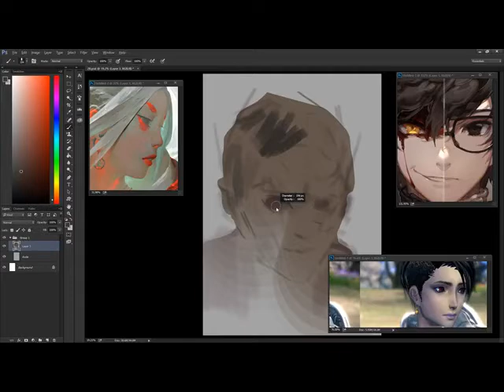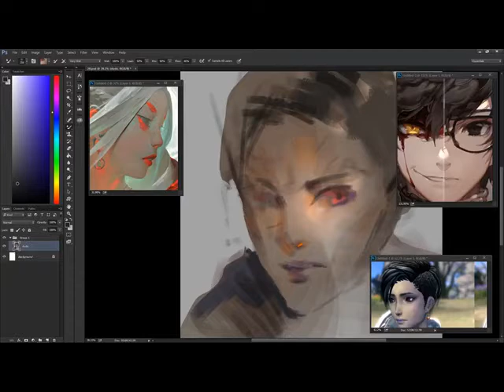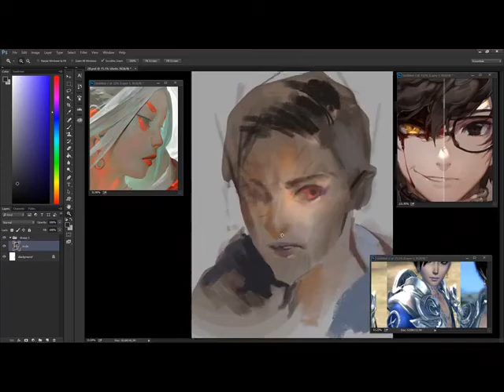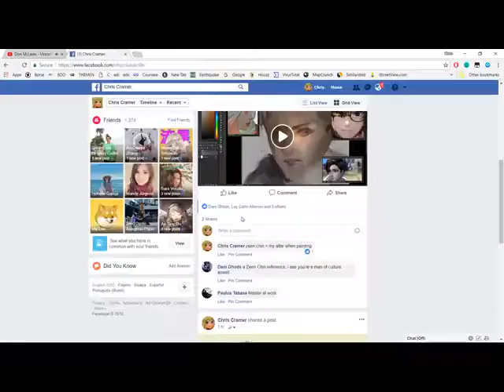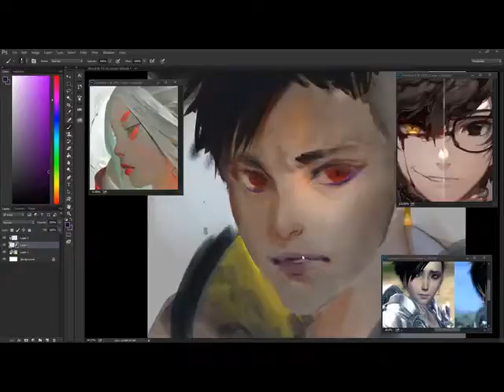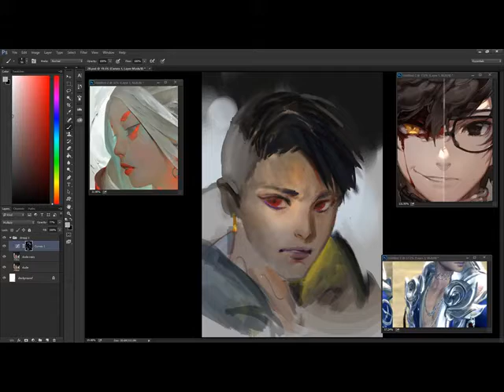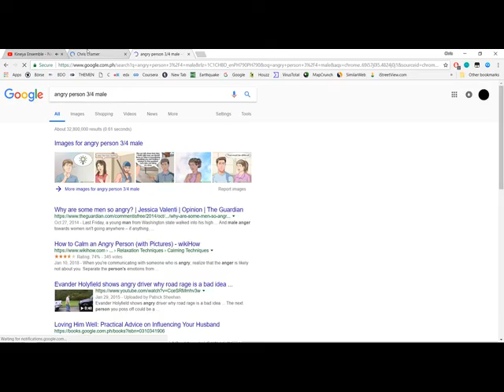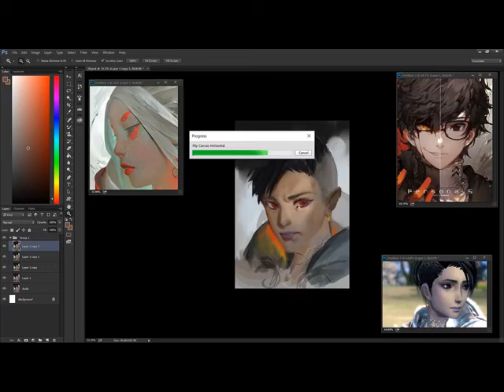Commission: Blade and Soul